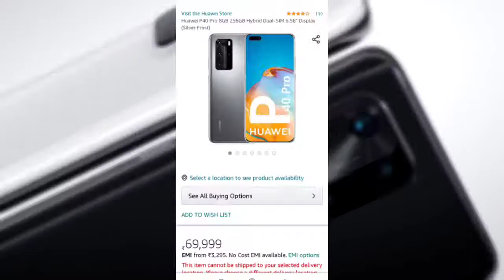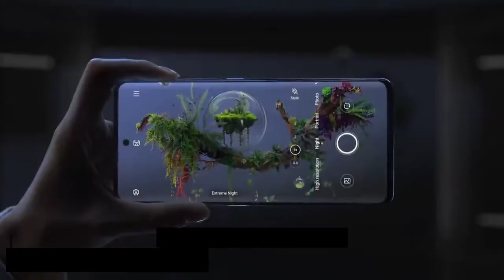Best Curved Edge Display Phone under 70000 | Top 3 Best Curved Display Smartphone in 2021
Top 3 Curved edge display Smarphone

Phone -
1- oneplus 9 Pro
2- Vivo X60 Pro+
3- Huawei P40 pro

Related search -

Curved display phone#
Top 3 curved display phone under 70000#
Best curved edge display phone#
Best curved display smartphone under 70000#
Under 70000 curved display phone#
Edge display phones#
Best curved display mobile phone#